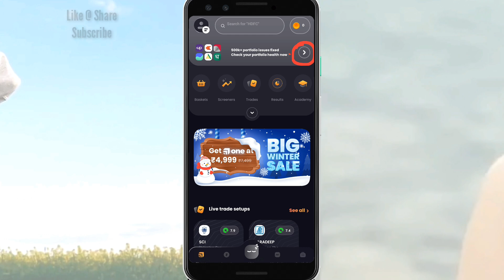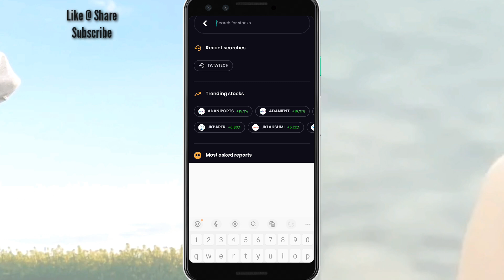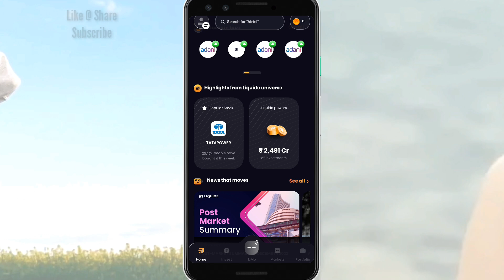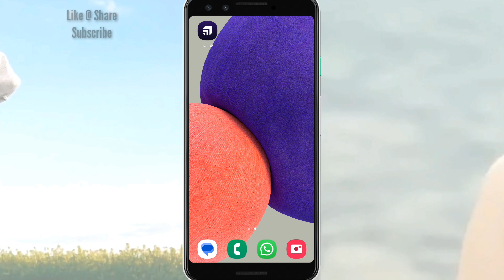Liquide App कैसे Use करे ? Liquide App Review | What is Liquide | Share Market | Investment | MSM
Code :  EFNFUZ